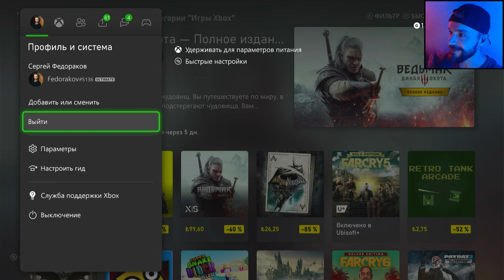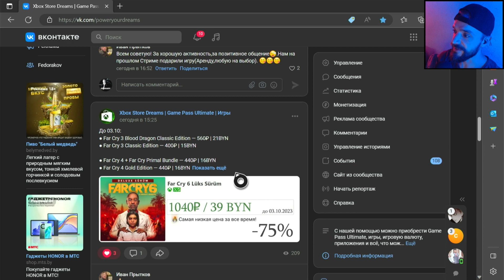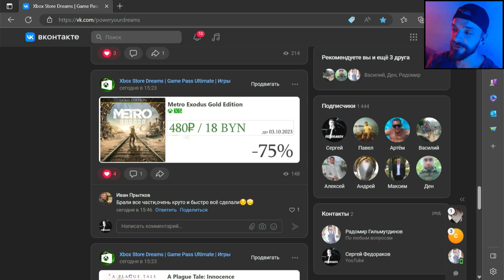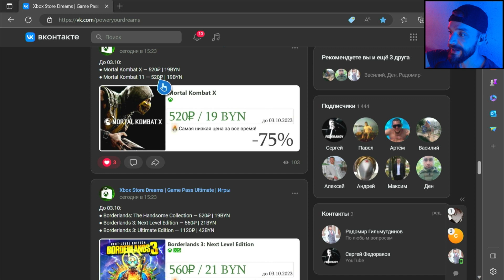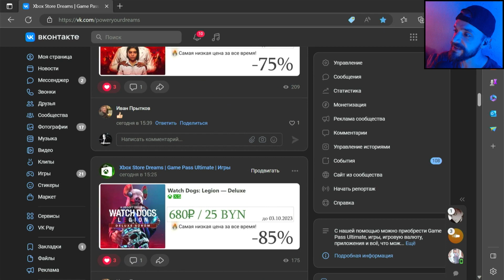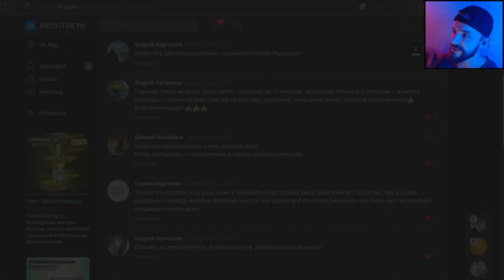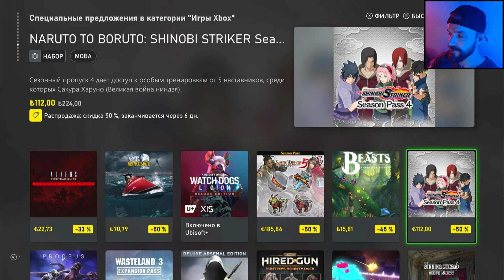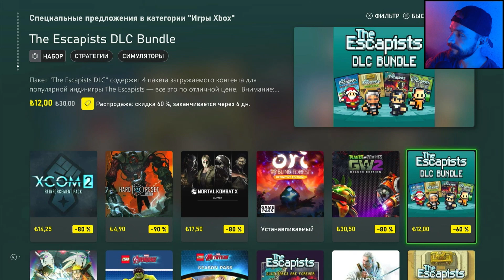Новые скидки на XBOX до 3 октября 2023 | + где и как купить